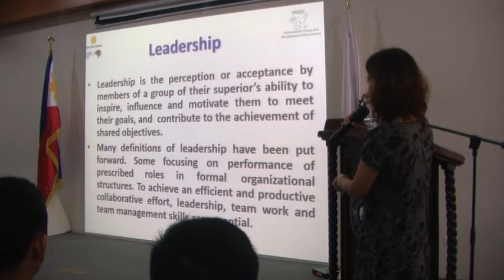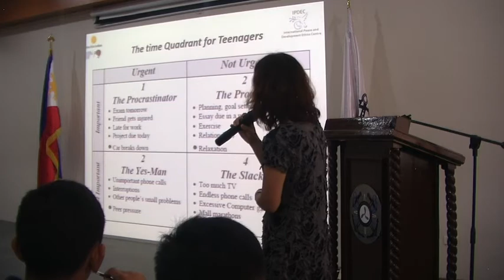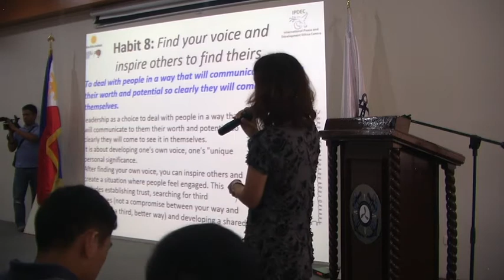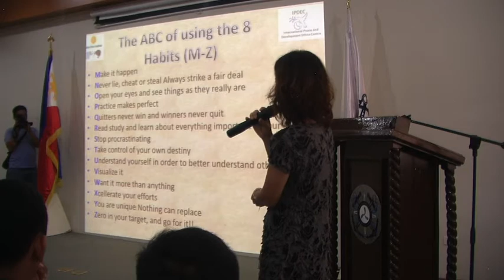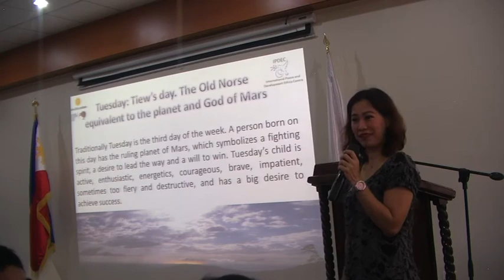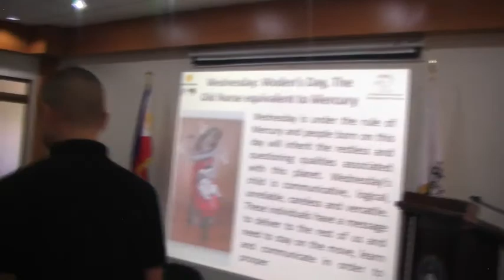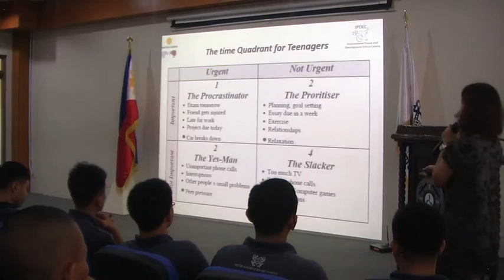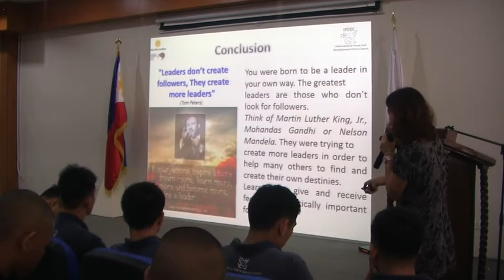Leadership Strategies (YPA13) Prof. Ananya Tritipthumrongchok, AUSN, Thailand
Leadership Strategies (YPA13) Prof. Dr. Ananya Tritipthumrongchok, AUSN Professor of Fortune Telling and Leadership Development.  Thailand; General Manager, Eubios Ethics Institute.  Explore scholarships for postgraduate study at American University of Sovereign Nations through Eubios Ethics Institute Decolonizing Education for All.